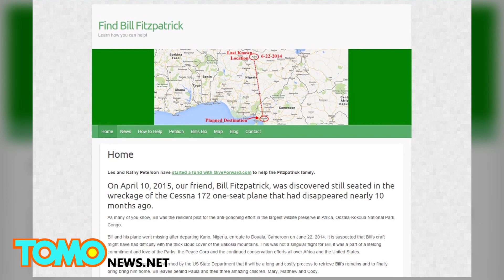American pilot's dead body left in cockpit for a year because Cameroon officials lazy - TomoNews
DOUALA, CAMEROON — Villagers discovered the body of a missing American pilot flying for the nonprofit African Parks a month ago, but Bill Fitzpatrick's body remains sitting in the cockpit of the plane he died in.

Fitzpatrick, 59, who took off from Kano, Nigeria enroute to Douala, Cameroon, went missing last June after his plane went down for mysterious reasons without sending any distress signals.

Fitzpatrick's family got some closure when his body was finally found in April when a group of villagers stumbled upon the plane's wreckage in Cameroon's Bakossi Mountains. Since then, Fitzpatrick's body remains in the Cessna 172 he was transporting to Odzala-Kokoua National Park in the Republic of Congo, and transporting his body back to the U.S. has remained a logistical nightmare.

African Parks, the Johannesburg-based group that employed Fitzpatrick, cannot remove the remains without the help of Cameroonian officials.

However, Cameroonian officials don't exactly seem like they're making returning Fitzpatrick's body a priority. Granted, Cameroon officials have Boko Haram to worry about. The presence of the terrorist organization in the area is also the reason why the U.S. won't allow Fitzpatrick's family retrieve his body themselves.